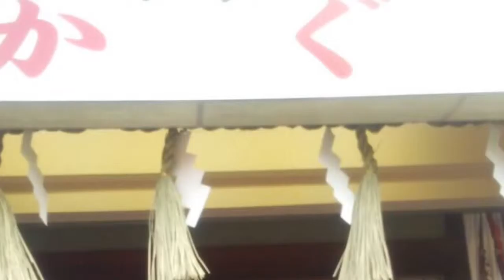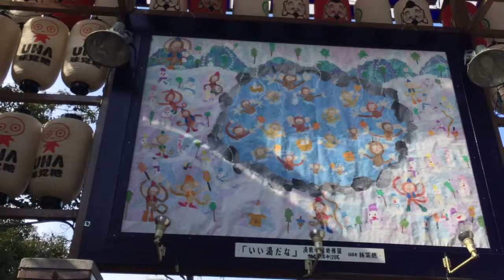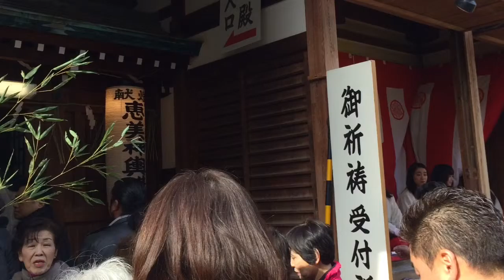１０日戎行ってきた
露店凄かったよ、流石に大阪やね